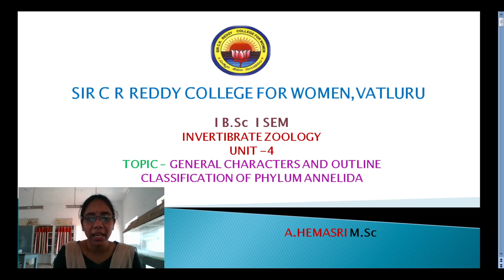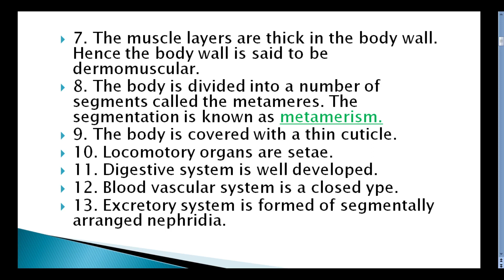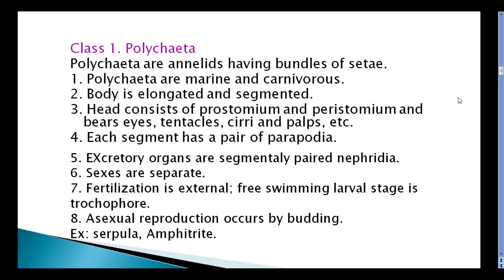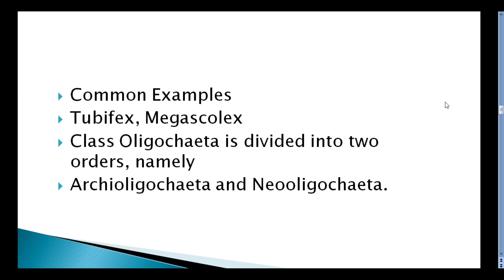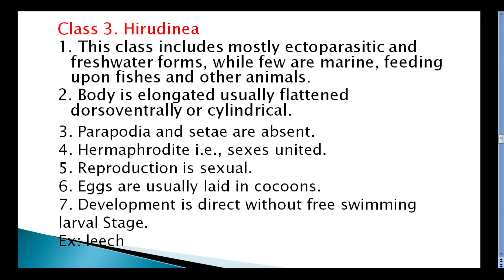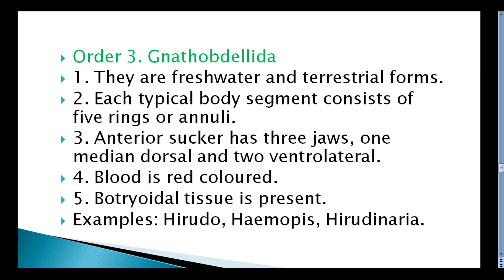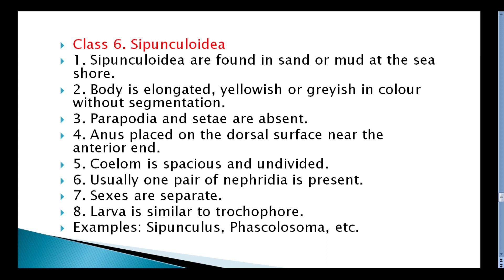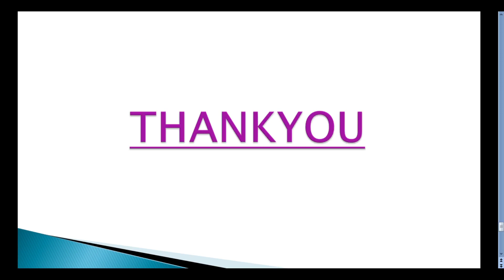1.BSc 1/1 -Animal Diversity Non Chordates- U4 -General Characters & Classification of PhylumAnnelida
1.BSc 1/1 - Animal Diversity Non Chordates - Unit 4 - General Characters & Classification of Phylum Annelida